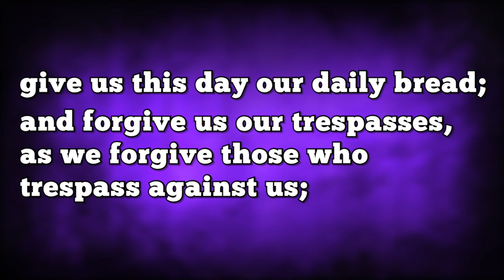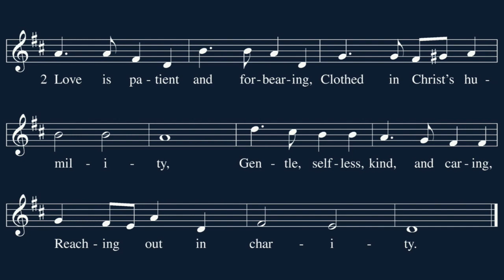Devotion for March 30